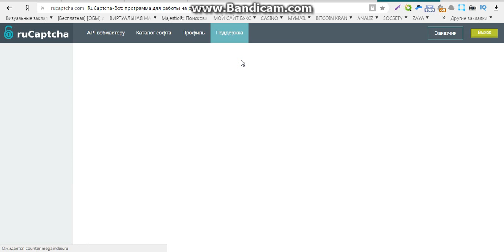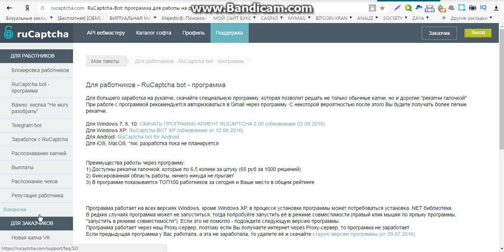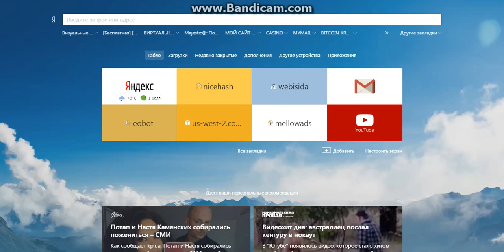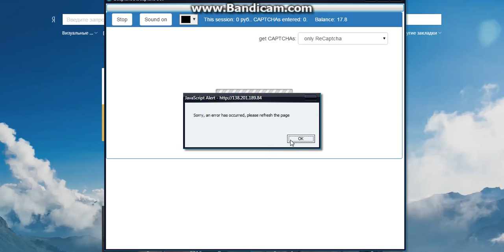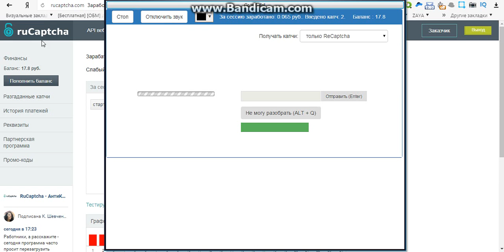боты для заработка в интернете без вложений